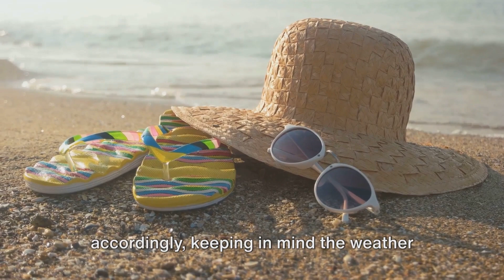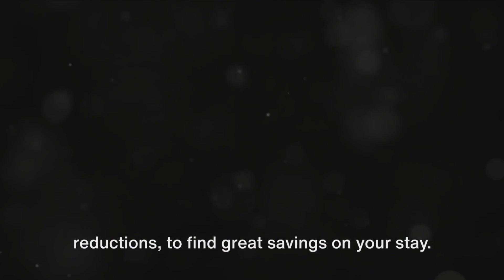Top 5 Tips for Planning the Perfect Family Vacation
Travel tips: Flying With Kids

Planning a family vacation can be overwhelming, but with these 5 tips, you'll be well on your way to creating the perfect trip for your loved ones. From choosing the right destination to budgeting effectively, we'll cover all the necessary steps to ensure a fun and stress-free vacation for the whole family. Don't miss out on these helpful tips before planning your next family adventure!